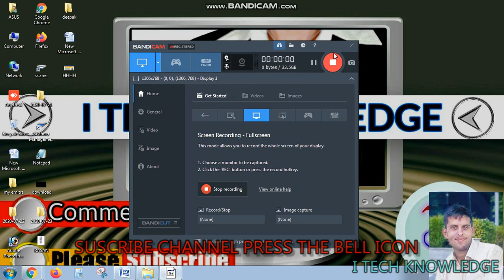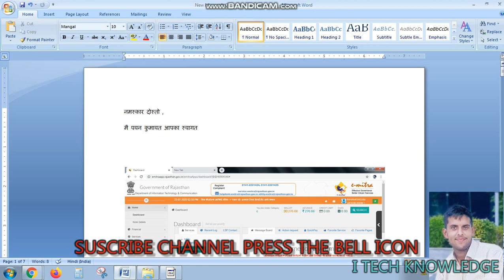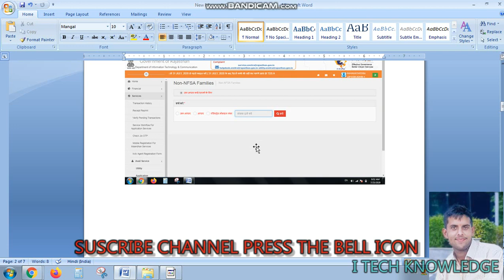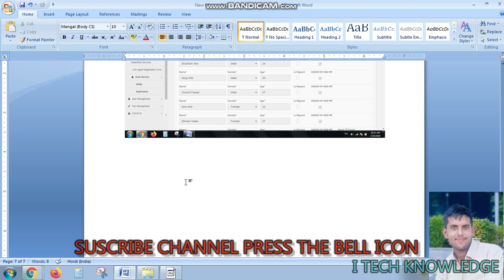राशन कार्डधारक गैहु कैसे प्राप्त करे देखै || NFSA rajasthan || Raction kard mai gehu chalu kare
nfsa onlnie
gehu chalu kare kaise
rasan kard mai